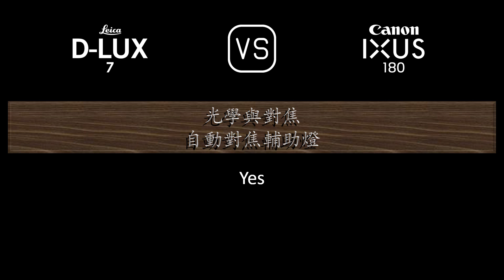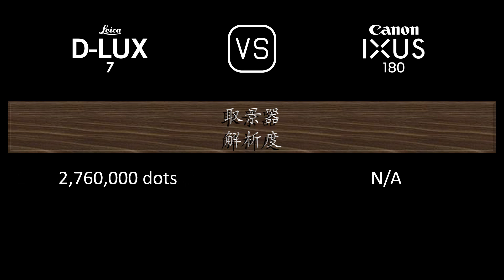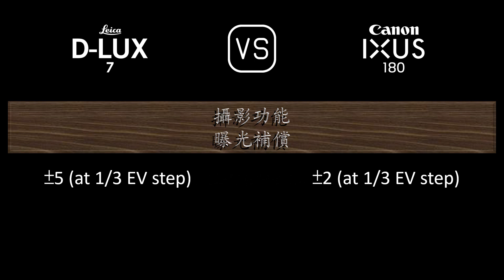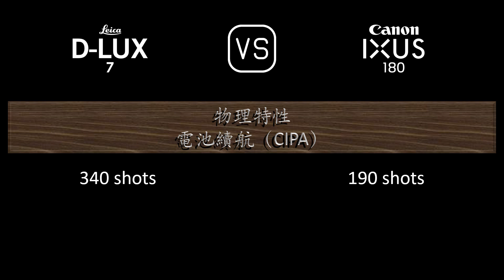Leica D-LUX 7 與 Canon IXUS 180 的規格比較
本片是 Leica D-LUX 7 與 Canon IXUS 180 的功能概述和規格比較 (comparison of specifications)，希望對您有所啟發。感謝您的支持。

00:24 推出
00:32 機身
00:41 影像感測器
01:05 影像
01:21 光學與對焦
02:06 屏幕
02:26 取景器
02:42 攝影功能
03:43 錄像功能
03:59 儲存
04:04 連接性
04:32 物理特性
04:52 雜項